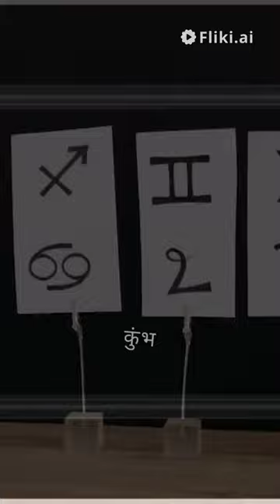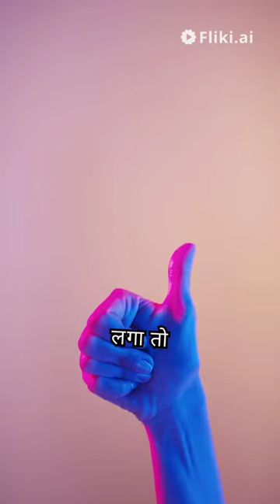6 जुलाई का राशिफल, कैसा होगा आपका दिन ?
इंस्टाग्राम पर भी आप हमें फॉलो कर सकते है

ट्वीटर पर भी हमसे संपर्क किया जा सकता है

आप हमें जीमेल पर ख़बरें और विज्ञापन भेज सकतें है

मोबाइल पर हमसे संपर्क किया जा सकता है

मुख्य कार्यालय
175 / तीसरी मंजिल ,
सेक्टर 8 , सरस्वती विहार
पीतमपुरा ,रोहिणी
दिल्ली - 85